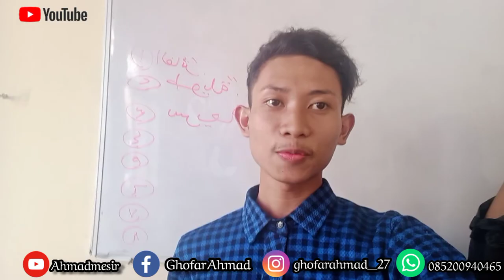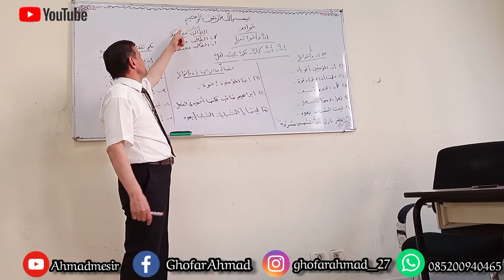SUASANA & AKTIVITAS MAHASISWA|AL-AZHAR CAIRO|MESIR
جامعة الأزهر هي المؤسسة الدينية العلمية الإسلامية العالمية الأكبر في العالم وثالث أقدم جامعة في العالم بعد جامعتي الزيتونة والقرويين، وهي توجد في القاهرة في مصر.

الأزهر هو أحد بقايا السلالة الفاطمية الشيعية الإسماعيلية، التي ادعت أنها سلالة فاطمة، ابنة محمد وزوجة علي صهر وابن عم محمد. كانت تسمى فاطمة الزهراء (ومضيئة)، وكان اسمه المؤسسة في شرفها.[2] أسسها القائد الفاطمي جوهر الصقلي كمسجد بأمر من الخليفة والإمام المعز لدين الله عندما أسس مدينة القاهرة. بدأ (ربما يوم السبت) في جمادى الأولى عام 359 هـ (آذار / أبريل 970 م). تم الانتهاء من بنائه في التاسع من رمضان عام 361 هـ (24 يونيو 972 م). وأضاف الخليفة العزيز بالله والخليفة الحكيم بأمر الله إلى مقرها. ثم رممه المستنصر بالله والحافظ لدين الله. لطالما شجع الخلفاء الفاطميون العلماء والفقهاء على إقامة حلقات دراسية وتجمعات في هذا المسجد، وبالتالي تحول إلى مدرسة يُدّعى أنها تعتبر أقدم مؤسسة لا تزال تعمل.[3]

الجزء الداخلي من الجامع الأزهر يسار

بدأت الدراسات في الأزهر في شهر رمضان عام 975

Universitas Al Azhar, salah satu perguruan tinggi terkenal berada di Mesir yang didirikan oleh Dinasti Fatimiyah yang berkuasa tahun 909-1171 Masehi. Al Azhar juga disebut sebagai lembaga pendidikan tinggi tertua di dunia.

Sejarah Universitas UniverAl Azhar di Kairo, berawa sebuah masjid Al Azhar yang dibangun tahun 970-972 M. Nama Al Azhar merujuk pada nama puteri Nabi Muhammad SAW, yaitu: Fatimah Az Zahra.

Dilansir Portaljogja dari laman Ensiklopedia Islam batu pertama masjid Al Azhar dilakuka Dinasti Fatimiyah masa pemerintahan Khalifah Al Mu'izz Lidinillah 953-975 M.

Baca Juga: Kondisi Belajar Mengajar di Universitas Al Azhar Kairo Mesir Sebelum Gerakan Pembaharuan Islam

Kemudian seiring bergulirnya waktu peranan Dinasti Fatimiyah, yang memanfaatkan masjid Al Azhar untuk wadah dunia pendidikan, kemudian berkembang pesat hingga menjadi universitas Al Azhar.

Al Azhar muncul sebagai sebuah universitas, ketika Dinasti Fatimiyah saat berada di puncak kejayaan, yakni dipimpin oleh Abu Al Manshur Nizar Al Aziz( 975-996 M).

Nah temen-temen disini saya membuat Vidio VLOG SUASANA & AKTIVITAS MAHASISWA AL-AZHAR CAIRO MESIR  "

Cairo merupakan sebuah kota yg membahana,bukan begitu teman?tentunya Iyah karna banyak sekali hal-hal yang sangat begytu menakjubkan ketika kita melihat alangkah indahnya negri kinanah ini..

Nah bagi temen-temen yg ingin tahu kelanjutan video Blog kami tonton terus melanjutannya dan jangan lupa kunjungin Channel kami :

jangan lupa kunjungin akun sosmed kami :
ghofarahmad_27 👉 Instagram
Ghofar Ahmad 👉 Facebook
m fikry Alghifary 👉 Instagram
Muhammad Fikri Alghifari 👉 Facebookp